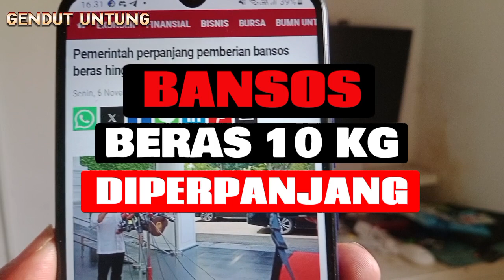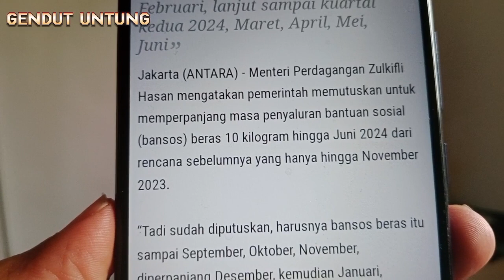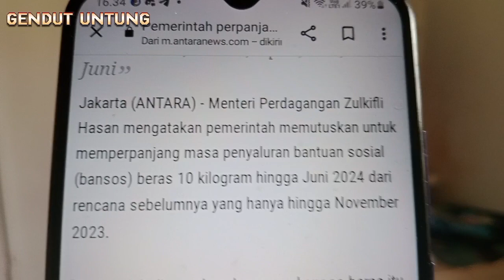BANTUAN BERAS 10 KG RESMI DIPERPANJANG HINGGA TAHUN 2024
bansos beras 10 kg diperpanjang hingga tahun 2024 tepatnya bulan juni